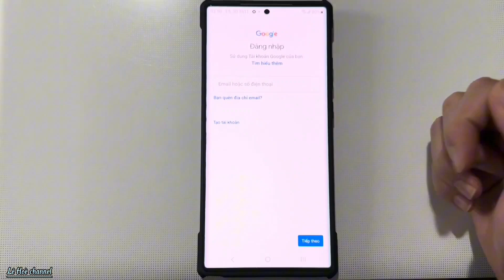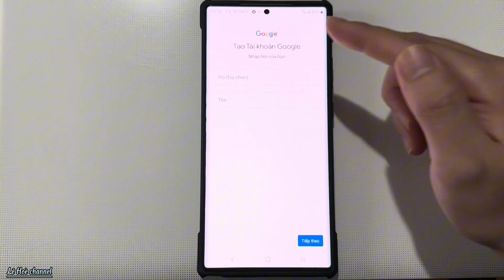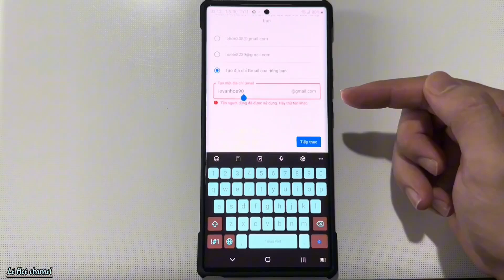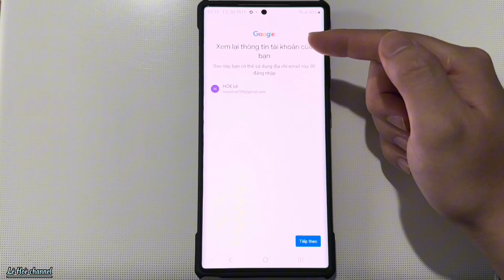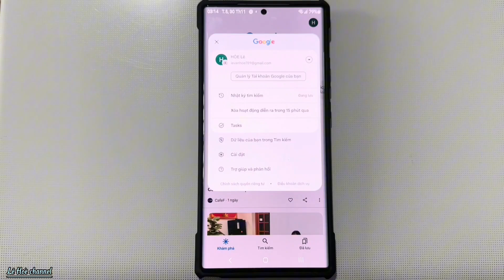Cách đăng ký tài khoản Gmail không cần số điện thoại nhanh nhất 2024